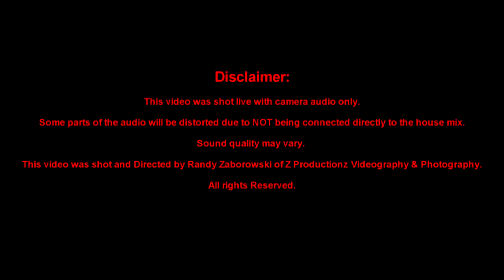ZProductionz Video ,Smite Fest National Anthem 2013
Discloser: Performing ARTIST are responsible for original material not Z Productionz. Audio and video recorded by Z Productionz is live from the crowds point of view. Sound quality is based on the camera position.The performances and content displayed in this video by Z Productionz, Syracuse N.Y. are not related to the policies and or practice of Z Productionz Videography and Photography.